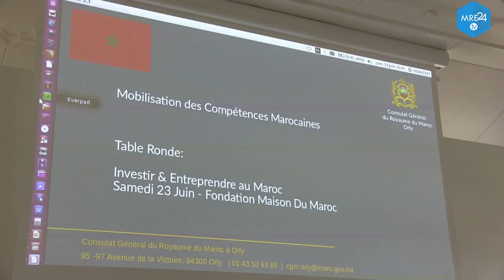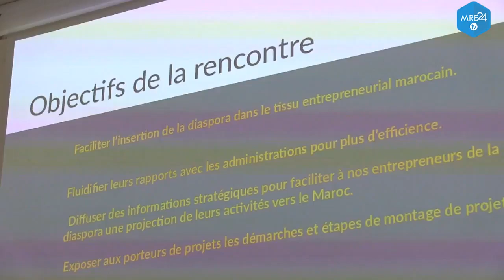le consulat du maroc a orly organise une table ronde investir et entreprendre au maroc